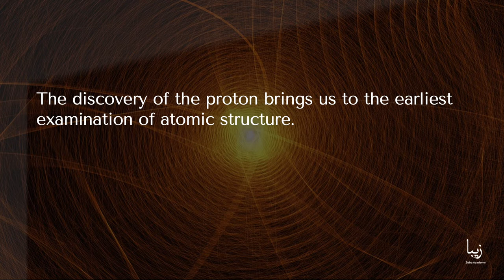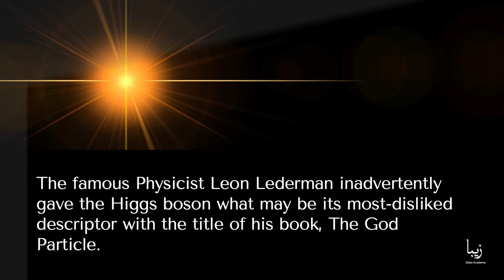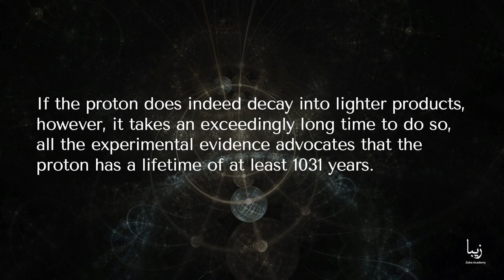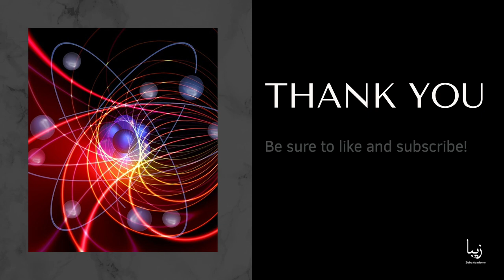All about Protons | Science by Zeba Academy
A proton is portion of an atom. They were discovered in the nucleus of an atom along with neutrons.